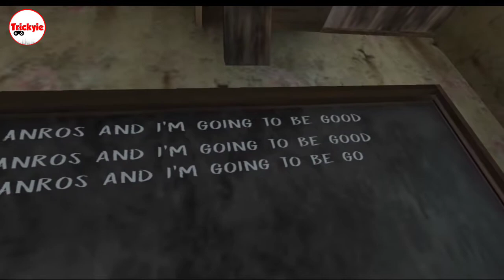Evil Nun Sever Escape - Normal Mode,Full Gameplay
Screen Recorder: Mi Screen recorder

© Copyright By Trickyie Games🔥